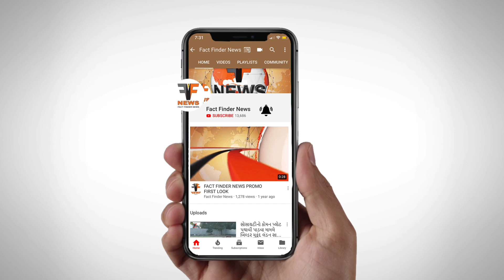કોર્ટ જાપ્તા માંથી ફરાર થયેલો નકલી CMO અધિકારી વિરાજ પટેલ મિઝોરમ બોર્ડર પરથી ઝડપાયો